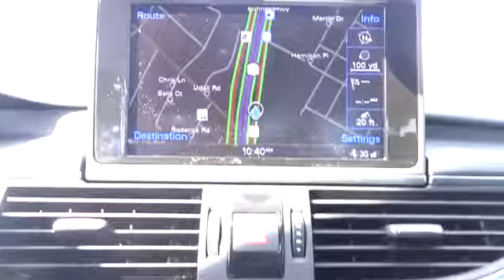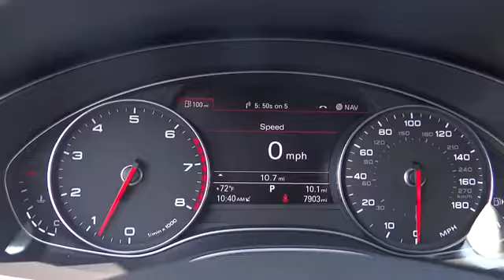2013 Audi A6 used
2013 Audi A6 3.0T Premium Plus - Stock#: U3107P - VIN#: WAUGGAFC9DN085444

Atlantic Audi
251 Sunrise Highway

You can find this 2013 Audi A6 3.0T Premium Plus and many others like it at Atlantic Audi. With its full CARFAX one-owner history report, you'll know exactly what you are getting with this well-kept Audi A6. Excellence, luxury and stature are just a few of the pillars this car is built upon. Few vehicles can match the safety and comfort of this AWD A6 3.0T Premium Plus. With enhanced performance, refined interior and exceptional fuel efficiency, this AWD Audi is in a class of its own. If, upon choosing the road less traveled you find yourself lost, relax and remember this beautiful car has navigation. This gently driven vehicle has been well-kept and still has the showroom shine. Most vehicles are forgettable, but then there is the 2013 Audi A6 3.0T Premium Plus. This high-performance vehicle provides a memorable experience each time you drive it. The engineers at Audi, without question, designed a masterful automobile that provides all of the essential perks needed for someone like you. This hard-to-find gem is an exquisite example of meticulous attention to detail and rich refinements. This Audi includes:   20 10-SPOKE V-DESIGN ALLOY WHEELS 630-WATT BOSE SURROUND SOUND AM/FM RADIO W/CD/MP3 PLAYER PREMIUM PLUS PKG AUDI SIDE ASSIST W/AUDI PRE SENSE REAR COLD WEATHER PKG   More information about the 2013 Audi A6: The 2013 Audi A6 is a mid-size luxury sport sedan that offers strong performance while also delivering all-weather confidence and good gas mileage. Interior and back-seat space is also a bit better than in other rear-wheel-drive European sport sedans, and the interior appointments themselves stand out as more fashion-forward. Audi claims best-in-class fuel economy for the 2.0T model, which achieves up to 24 mpg city, 33 highway. Advanced technology--whether for safety, information, or entertainment--is where the A6 really stands out. It offers blind-spot monitors, a night vision system, a head-up display, parking sensors, adaptive cruise control, and other leading-edge safety features, but it's also ahead of the curve with its excellent MMI Touch system, which includes a simplified interface and a scratch-pad controller that lets you input addresses by tracing individual letters. Meanwhile, the S6 remains a performance standout--this time with improved mileage, yet with stronger performance than ever. The new model can get to 60 mph in just 4.8 seconds. Strengths of this model include Stylish interior, advanced safety features, magnificent high-end audio systems, MMI Touch interface, fuel-efficiency, and strong performance Sorry but we cannot extend special Internet pricing without a printed copy of the on-line pricing, and your in-store price may exceed our special on-line pricing. To take advantage of our special Internet discounts, please print this page and present it to your salesperson.